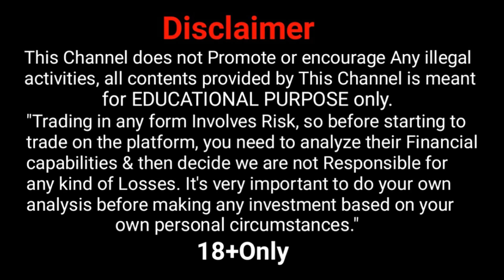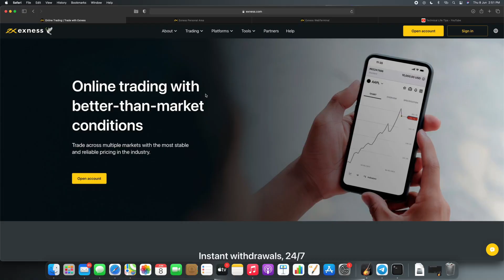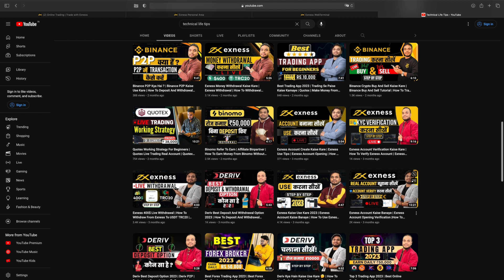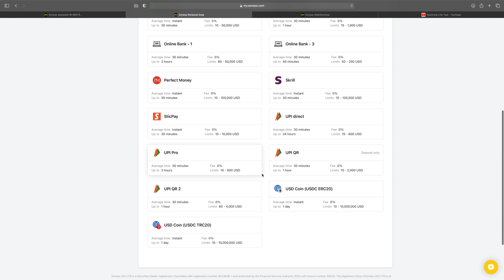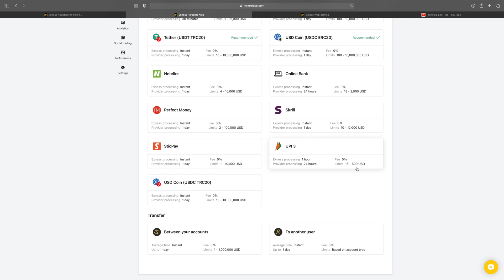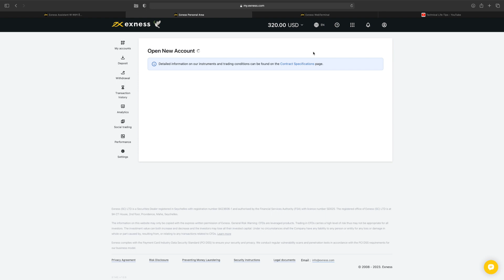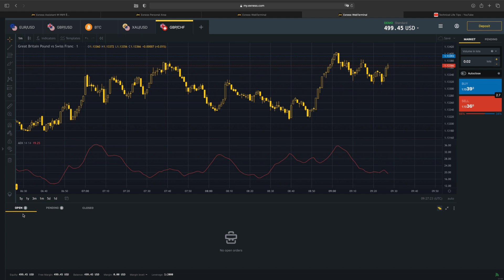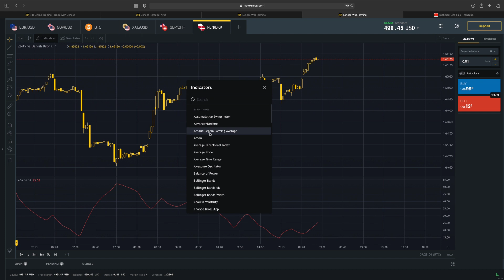Best Forex Broker In India 2024 | Best Forex Trading App | Top Forex Broker In India | Exness Review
forex, forex trading
exness broker review
free forex robot
currency broker
ctrader platform
forexfunds
forex exchange market
forex share price
forextrader
instatrader
currency trading in zerodha
eightcap mt5
trading vps
rbi forex trading
free funded forex account
metatrader vps
my forexfund
funded forex
forex timing
iforex trading
zerodha forex trading
fxtm trading platform
0 spread forex broker
forex trading
the funded trader
forex
metatrader 4
metatrader 5
xm broker
fundednext
octafx trading
exness broker
forex broker
ospreyfx
fbs broker
best forex broker
xmglobal
best forex trading platform
trueforexfunds
forex vps
fx trade
forex account
forex robot
broker trading
best forex trading courses
exness deposit And Withdraw
exness Trading Tutorial
exness kya hai
exness kaise use kare
exness app se paise kaise kamaye
exness se paise kaise kamaye
exness trading app
exness trading tutorial
how to trade in exness
exness me trading kaise kare
exness app
Exness Trader
exness trading in hindi
how to use exness trading app
exness app review
exness app for android
exness app iphone
Binomo
OlympTrade
ExpertOption
U Option
IQ Option
Best Trading App
exness trader pro
exness spread
exness review
forex broker in india
forex broker
best forex broker for india
top forex broker
forex trading broker in india
exness me deposit withdrawal kaise kare
india me forex trading kaise kare
which forex broker is best for indian
how to select forex broker
best forex broker in india
best forex broker 2024
forex trading
forex broker exness deposit
exness withdrawal
exness review
exness technical life tips